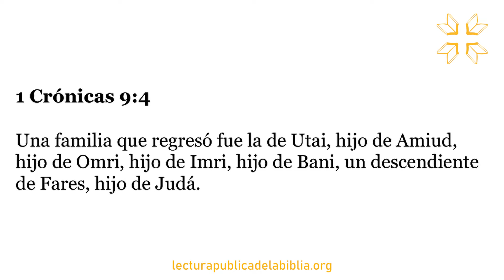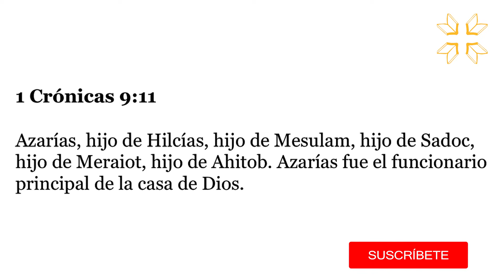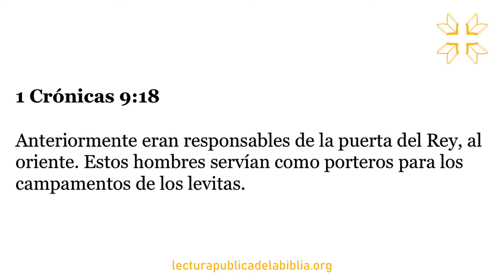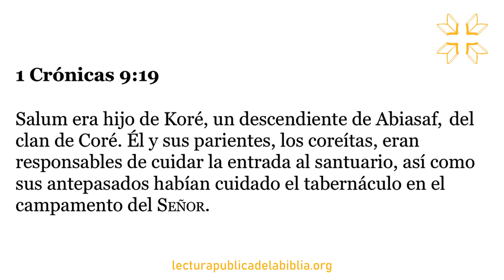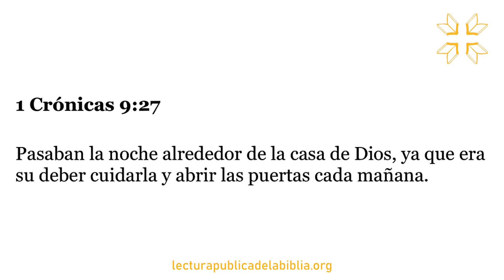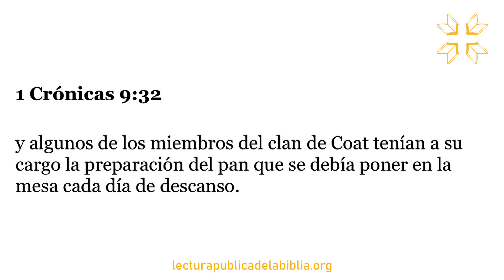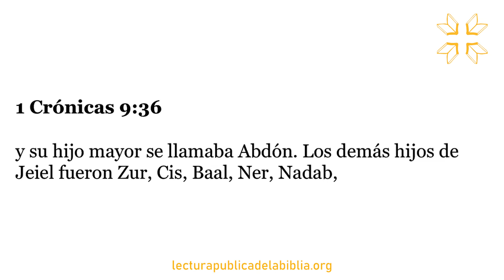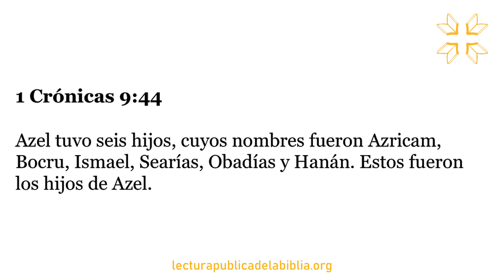Audio Biblia Dramatizada | 1 Crónicas 9